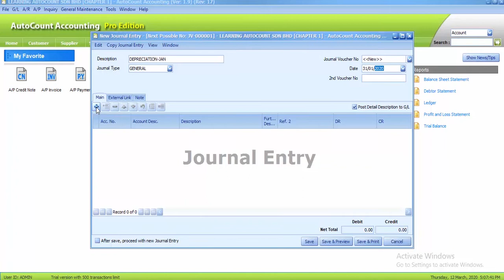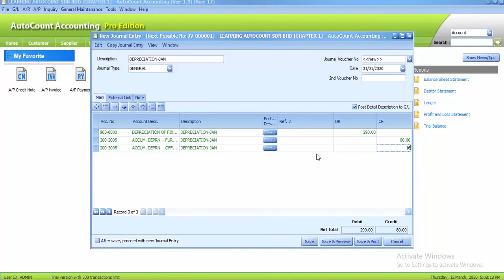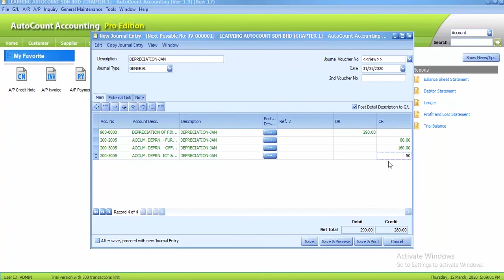AutoCount Computerised Accounting Course Chapter 1 Task 1.9 By Najaa